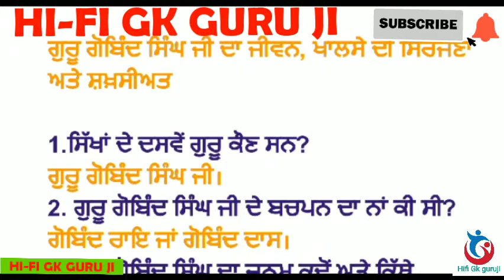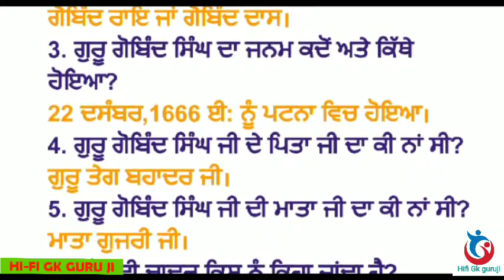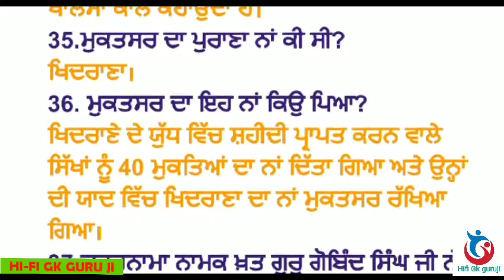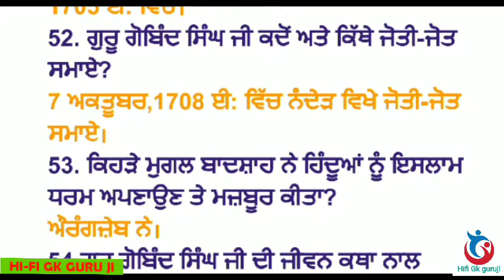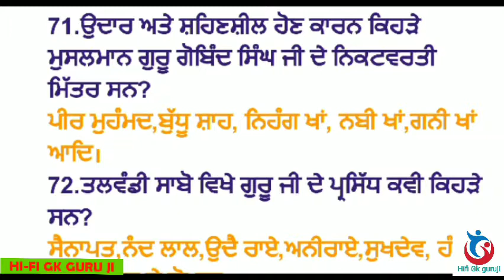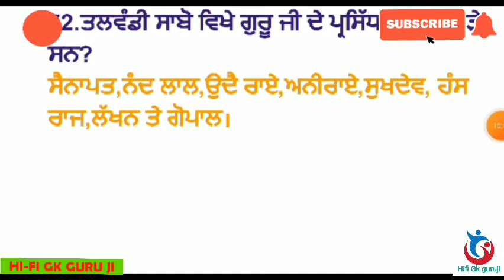10th Class History Lesson 5 Question Series For PUNJAB PCS,PSTET,CTET,MASTER CADRE,ETT2EXAM etc.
10th Class History Lesson 5 Question Series For PUNJAB PCS,PSTET,CTET,MASTER CADRE,ETT2EXAM AND OTHER EXAM.
PLagaspF6XzfBTSV0qSQJlNJSWDOri-IlX
Indian Polity in Punjabi Medium
History Sepcial Topic For PUNJAB PCS